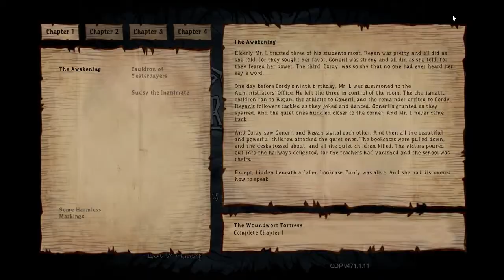Our Darker Purpose Gameplay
Dumb recording software cut out my talking at points and also made the video mess up a couple times... not sure why, so sorry about that. I was told when asking for help to look it over that it didn't happen too much more... I guess even my software is tired of hearing me ramble, heh.

So yeah. A lovely school/boarding house(?), with some lovely murderous children where you are the only 'quiet one' survivor, and some mentioning about the lovely (not really) administrators. Plays like Binding of Isaac with it's own additional mechanics.